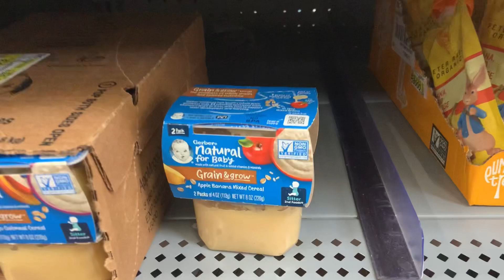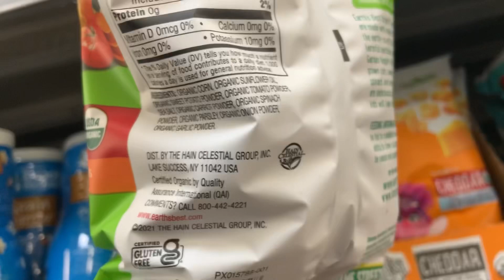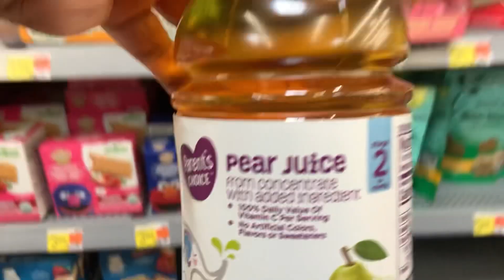plus Walmart Shop With Me on EBT